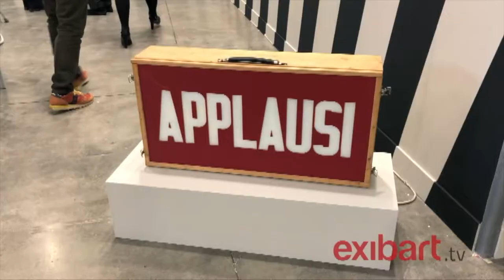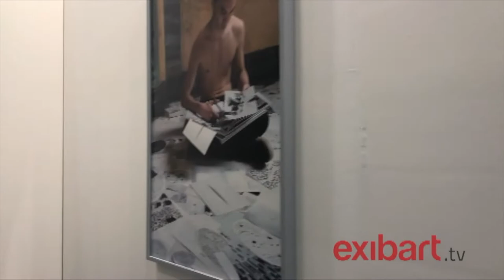MiArt 2018. Parla Alessandro Rabottini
Alessandro Rabottini apre MiArt 2018. Al centro di questa ventitreesima edizione il dialogo tra arte moderna, arte contemporanea e design da collezione. Con 184 gallerie e la sempre crescente qualità di espositori e operatori provenienti da tutto il mondo, anche quest’anno si conferma l’importanza della manifestazione nel nostro Paese.